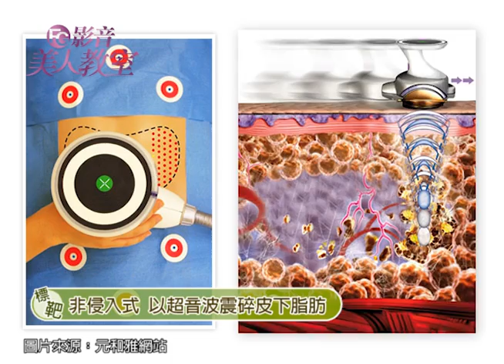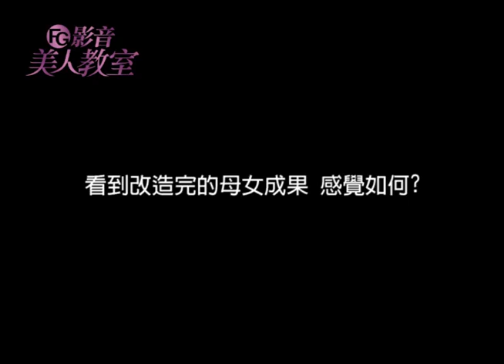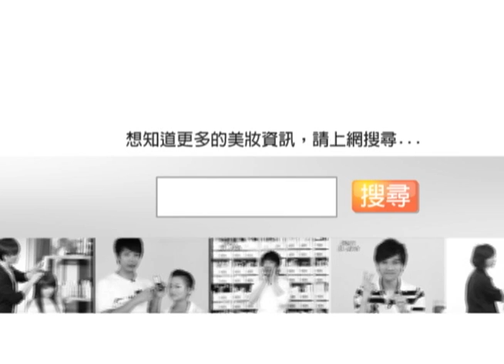躺著就能瘦!1小時消除肚子頑固脂肪 / FG美人教室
每一個女性對於身材的要求總是希望能更完美，
但總有些部位的曲線是不容易雕塑的，
比如：腰、臀、腿...，
除了運動、飲食之外，許多人也會嘗試醫美的方式，

而藉由醫美雕塑身材的方法，
通常分為「侵入式」與「非侵入式」

‧侵入式
  水刀：抽出脂肪可再利用，填補臉部、胸部等地方
  雷射溶脂：適用於較小範圍的部位，比如臉部、蝴蝶袖，並使皮膚更加緊實
  威塑：溶解淺層脂肪，使線條更明顯，可用來做六塊肌、馬甲線等線條雕塑

‧非侵入式
  標靶震波溶脂：
  不需動刀，搭配3D追蹤導引系統，精準鎖定震碎皮下1.5 公分處脂肪細胞，
  遭破壞的脂肪細胞，會變成三酸甘油脂與細胞碎片，
  經由人體自然的新陳代謝排出體外，達到體雕效果
  具有安全、方便、先進有效的特點

這次，活動主持人的陳沂與媽媽陳雪芬，受邀體驗標靶震波溶脂，
輕鬆消去肚子脂肪，體態更加輕盈、穿著合身服裝時也不用再吸氣縮肚囉~!